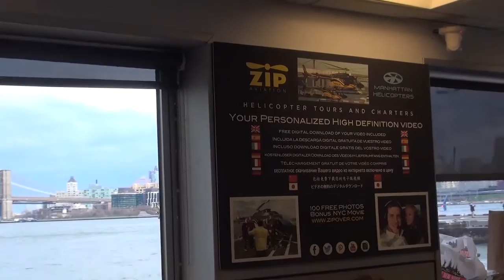01 01 16 16 COUPLE NAME MH